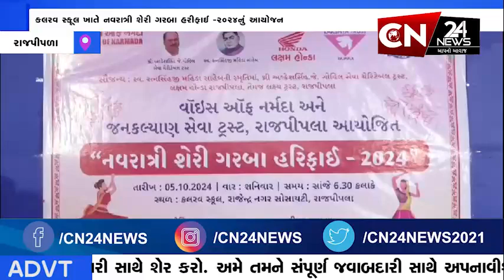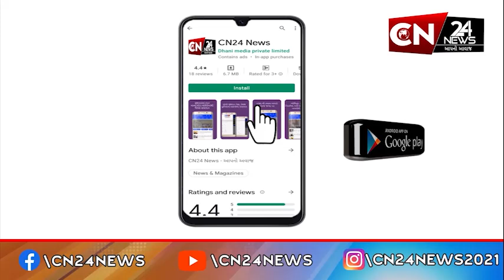રાજપીપળા : લુપ્ત થતા શેરી ગરબા પુન: જીવંત થયા